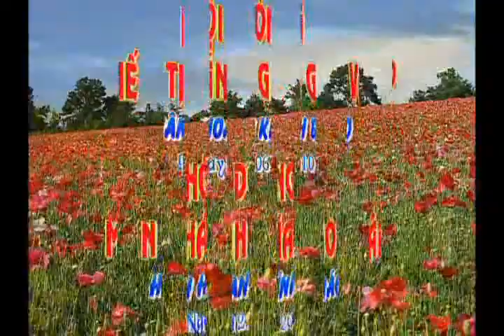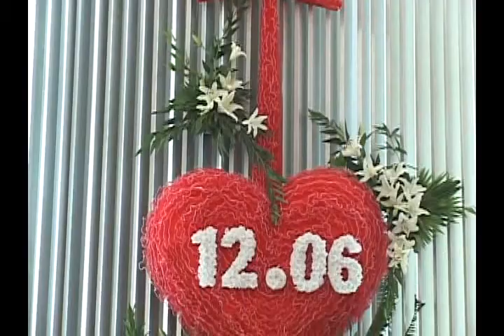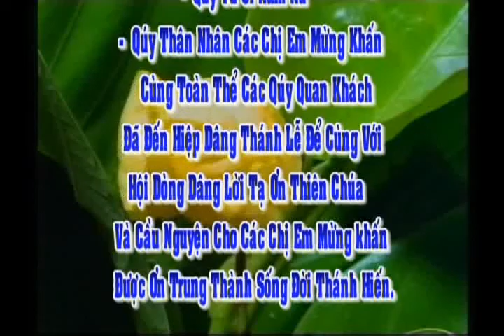Lễ Khấn Trọn Đời HD. MTG Gò Vấp - Ngày 12 06 2010